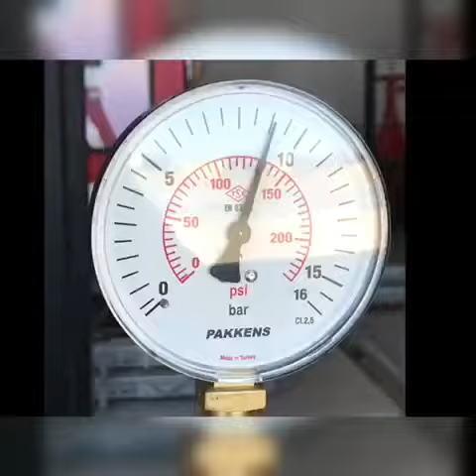YANGIN HATTI SU KAÇAK TESPİTİ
Yangın hattında su kaçakları büyük sorun teşkil eder. Yangın hattı sisteminin düzgün ve verimli çalışabilmesi için su kaçağının giderilmesi gereklidir. Firmamız her türlü yangın hattı sisteminde oluşabilecek sorunları çözebilecek deneyimli personel ve teknolojik yapıya sahiptir ve yangın hattı su kaçak tespitlerinde Türkiye'nin en önde gelen firmalarındandır.